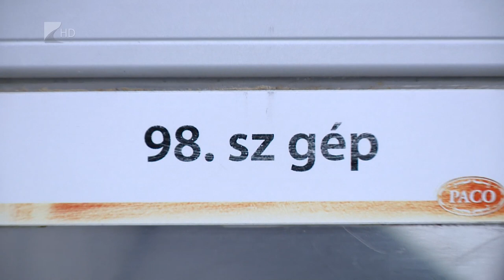Beruházások a Pa-Comp Kft-nél - Kölcsey Tv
200 millió forintos kapacitásbővítő beruházás történt az újfehértói Pa-Comp Kft-nél.
Több mint száz milliárd forintot fordít a következő években a kormány és az agrárminisztérium az élelmiszeriparon belül arra a szegmensre, amely a csomagolással, a piacosítással és a termékkészletezéssel foglalkozik, közölte az agrárminiszter Újfehértón.